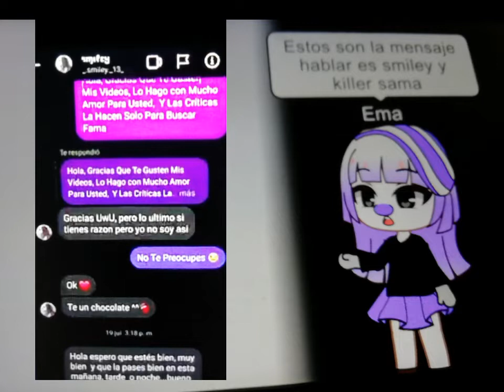yo el muestro que killer Sama es un Ac sador la verda